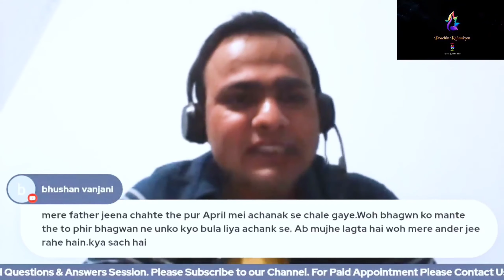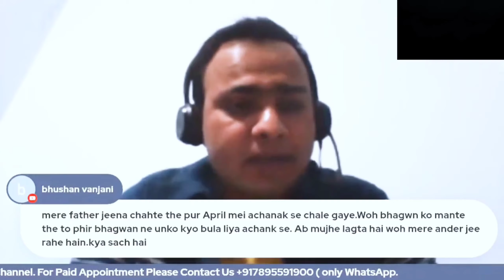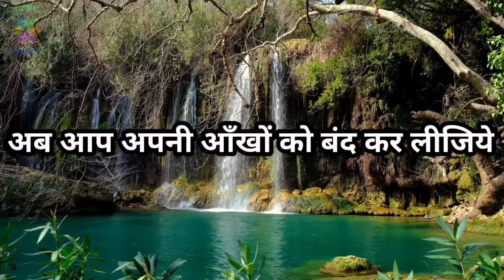क्यों ईश्वर अक्सर नेक दिल इंसान को जल्दी वापिस भुला लेतेPrachin_kahaniyon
कुछ ऐसी वस्तु जो आपके घर मैं शांति और सकरात्मता को बनाये रखें !

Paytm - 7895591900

Bank Transfer -
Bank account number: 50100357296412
IFSC Code: HDFC0003739
Bank Name: HDFC
Bank account holder Name:
Subhash Chand
Branch - Hyderabad.